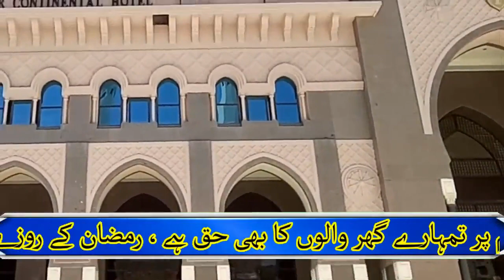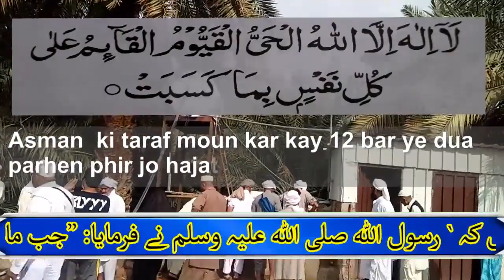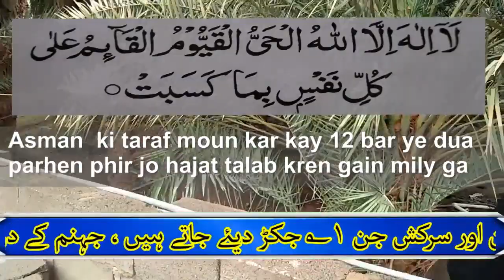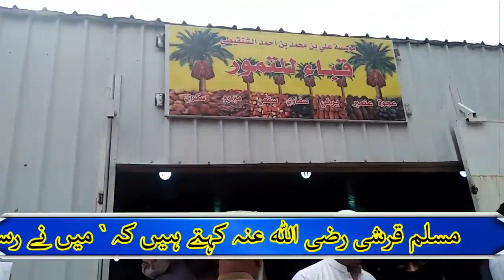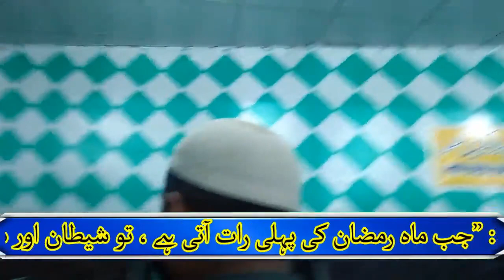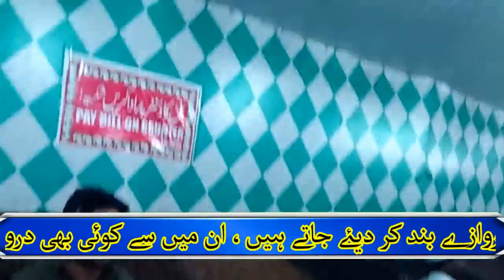Ramzan ka Chand Pehli rat 1 Dua parh lain || jo mango gay mily ga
Today's video is about First night of Ramadan. whoever read this prayer 12 times this night. just read Surah Fattah  3 times after prayer isha Allah.
آج کی ویڈیو رمضان المبارک کی پہلی رات کی ہے۔ جو بھی اس رات 12 بار اس دعا کو پڑھے گا اس کی تمام خواہشات پوری .صورت دعا کے بعد 3 بار سورہ فاتحہ پڑھیں اللہ تبارک وتعالی اس کو اور اس کے اہل خانہ کو ۔